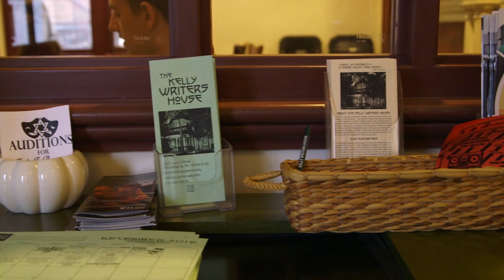Kelly Writers House, A Place for Everyone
Long before “active learning” became buzz words in higher education, a contingent of Penn faculty, students, and local writers led by Al Filreis had the idea to establish a place on campus where students could be co-creators of literary and artistic knowledge. They challenged each other and the larger community of Penn writers to generate ideas for the co-curricular programming that would be offered there. That place was the Kelly Writers House (KWH) and the idea was a trendsetting success.